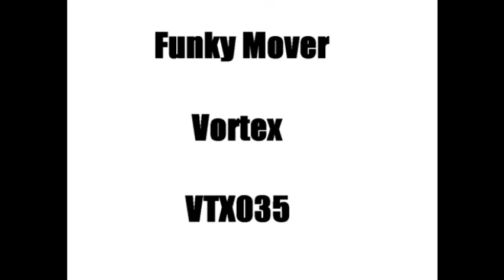Funky Mover - Vortex (VTX035)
Some sort of House music I dunno I was bored so I just threw this together haha.